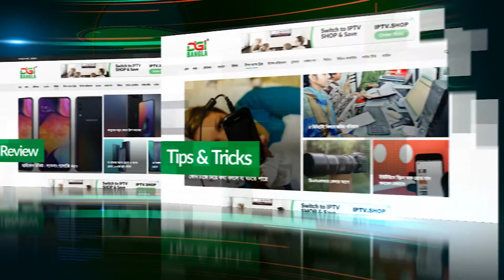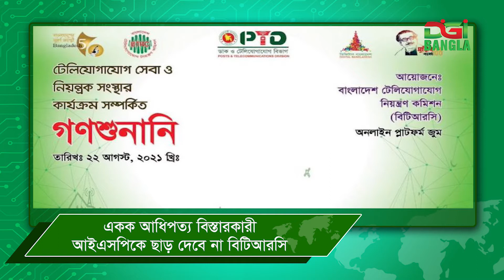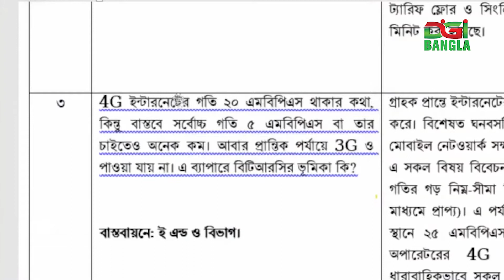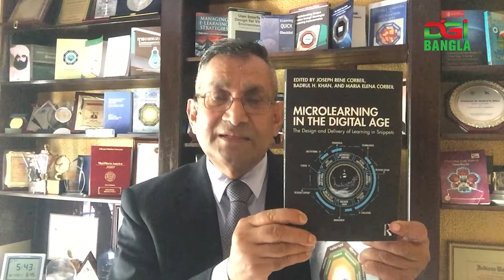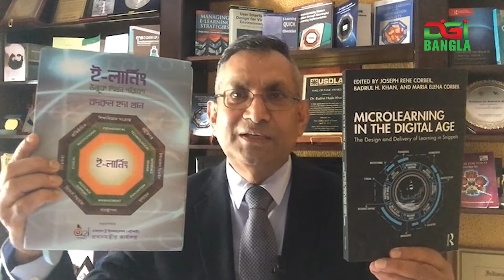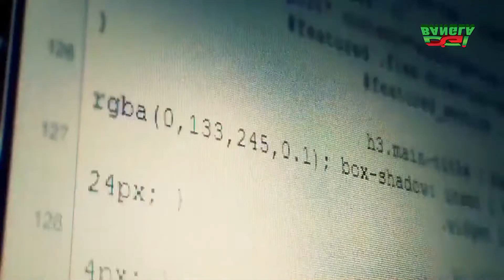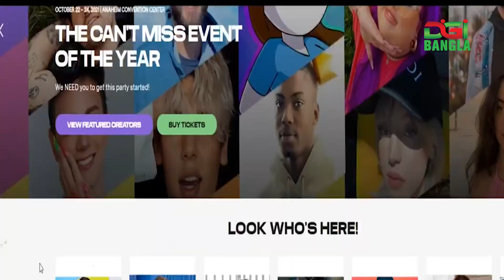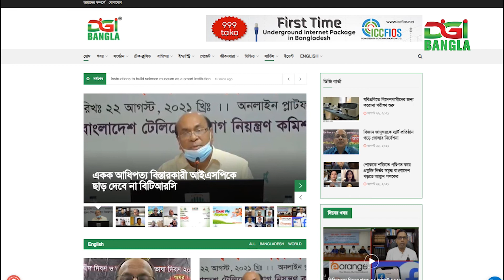ডিজিবাংলা দিনের খবর আগস্ট ২২, ২০২১